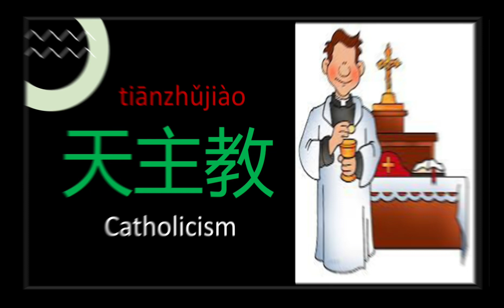RELIGION - Agama dalam bahasa mandarin